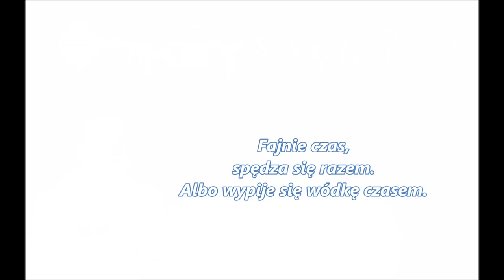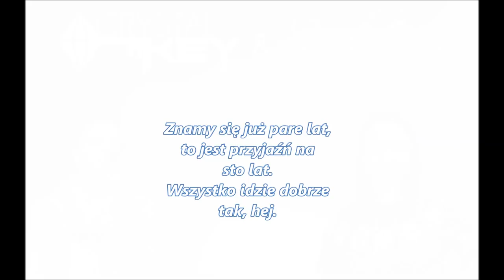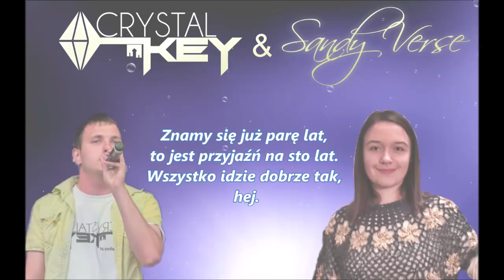Crystal Key & SandyVerse - Każdy zna uczucie te OFFICIAL AUDIO 2018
Muzyka : Michał Adam Handziak
Tekst: Michał Handziak & Sandra Nowacka
Mix & Mastering & Aranżacja : LEVELON

Pozdrawiamy :)